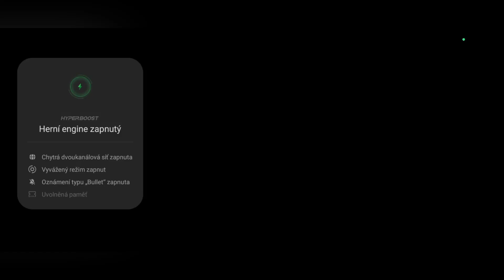Panda objevuje vše nové 😂🐼 | Stumble Guys #8